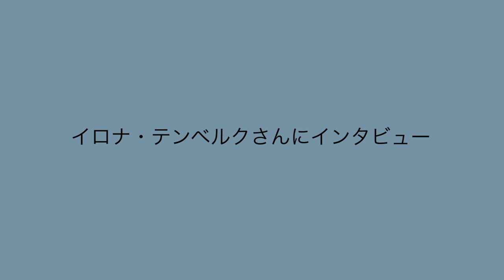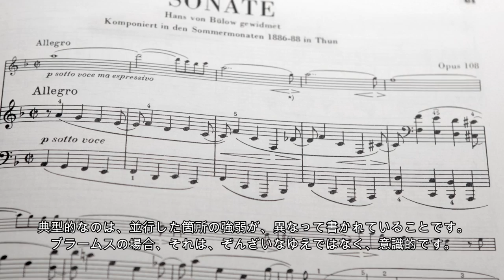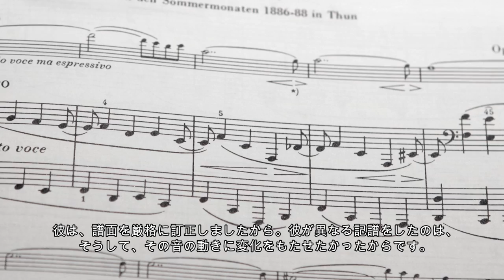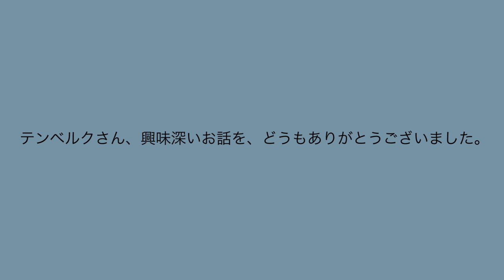ブラームス: Violin Sonatas - Japanese - interview with Ilona Then-Bergh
ヨハネス・ブラームス　ヴァイオリンソナタ
イロナ・テンベルクさんにインタビュー
ヘンレ出版社